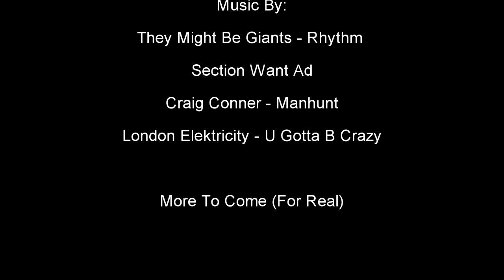How Not To Play Hitman Part 15.1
Don't call it a Let's Play. Short level = Short Video. I've played through and recorded the next two already so they should be significantly longer.